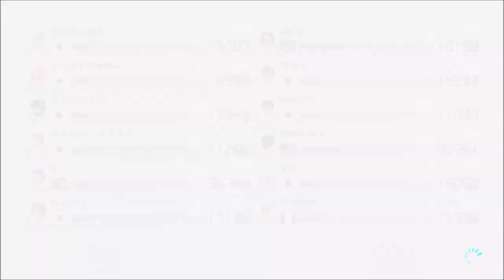He's.. My Enemy..! - Mario Kart 8 Deluxe (Online; as Daisy) Episode 108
I might start doing that more often, with my thumbnails.
I can't promise how often, it all depends on my mood on whenever I feel like drawing.
After watching this episode, you'll see why Dry Bowser is being punched!

Discord account... Maveo83#8160